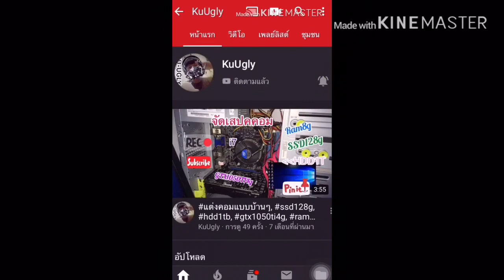งดใช้ถุงพลาสติก เพื่อโลกอนาคต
งดใช้ถุงพลาสติก เพื่อโลกอนาคต มาดูเทรนวัยรุ่น2020เขาใช้อะไรแทนถุงพลาสติก